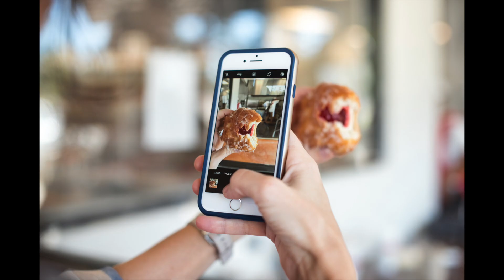Tarif endorsement termahal di dunia 2021